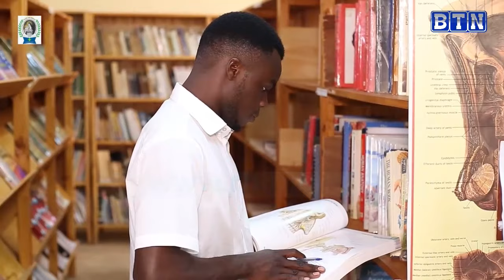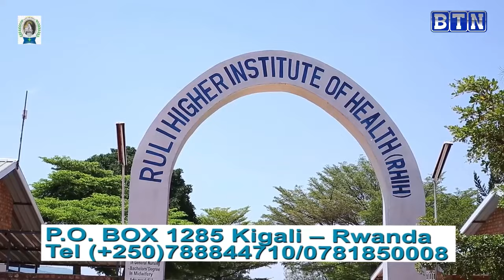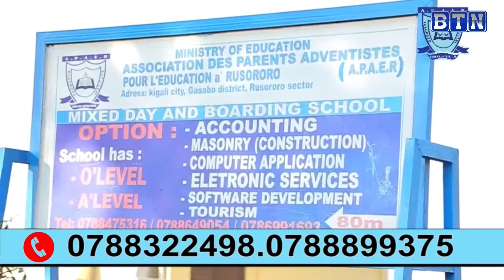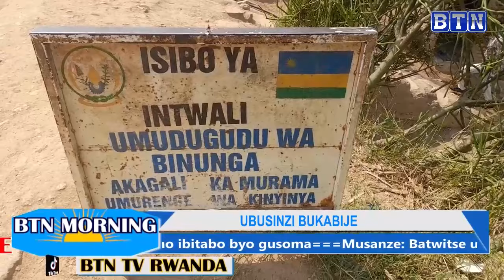btnmorninglive: Abaturage barataka inzara ku bwinshi //Ubusinzi bwafashe intera ndende